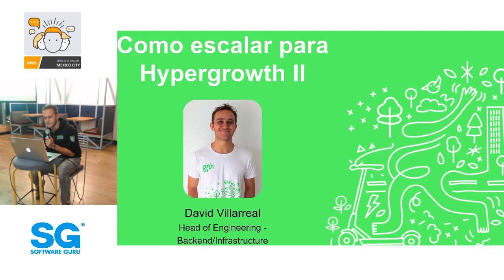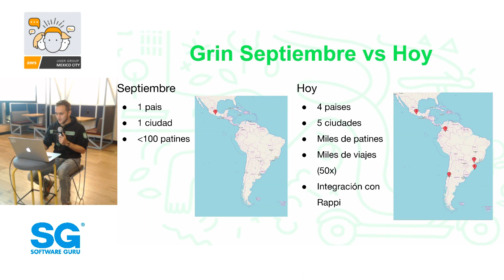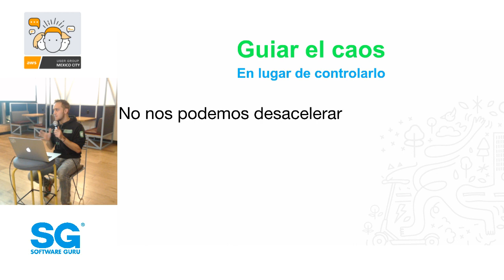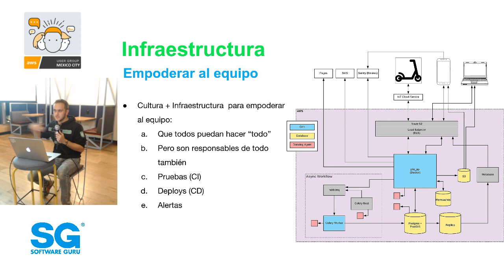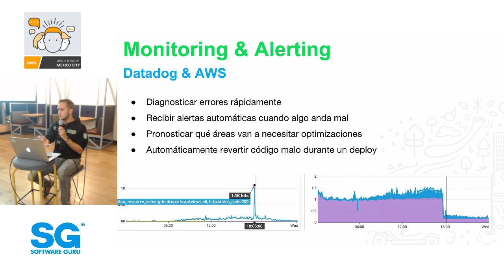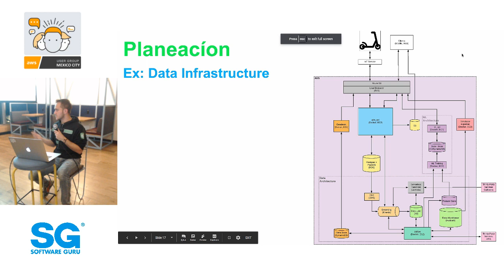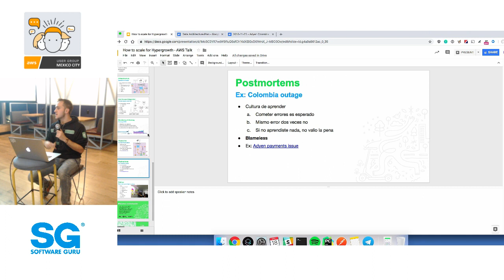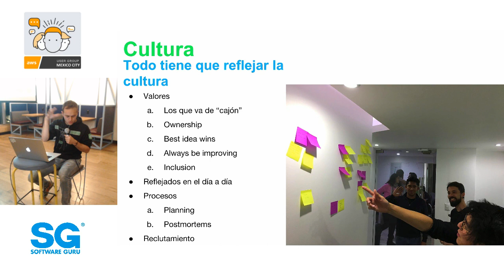AWSCDMX dic 18 - Como escalar para Hypergrowth - David Villareal